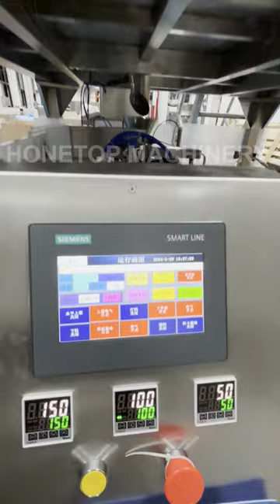Premade Pouch Packaging Machine is ready to ship to Romania. Welcome to Honetop Company